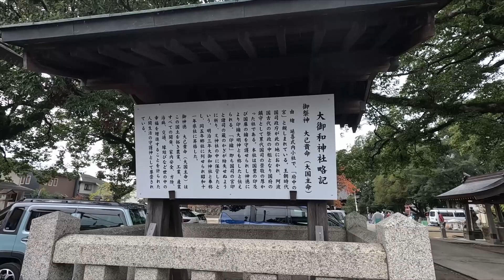大御和神社（徳島県徳島市）は、出雲大社・大神神社の元宮とも考えられる創祀年代不詳の延喜式内社である。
●大御和神社（おおみわじんじゃ）は創祀年代不詳の非常に古い
『延喜式神名帳』に記載された式内社。
・祭神：大己貴神（大国主神）

●阿波国が神話・古代の中心説（≒四国邪馬台国説、≒阿波国高天原説）によれば、
　出雲大社（いずもおおやしろ）〔杵築大社〕または、
　大神神社（おおみわじんじゃ）〔三輪明神〕の元宮と比定する向きもある。

●撮影時期：2022年11月下旬